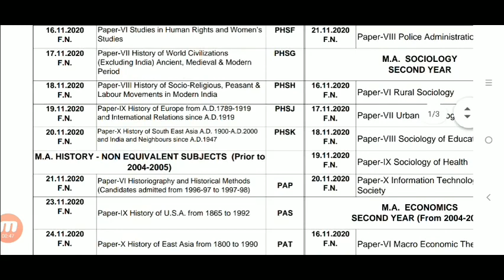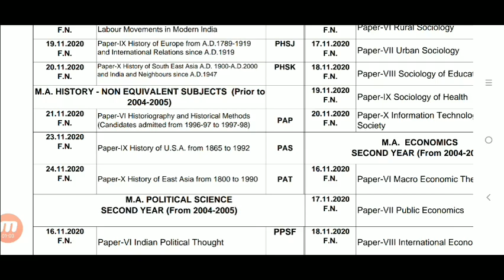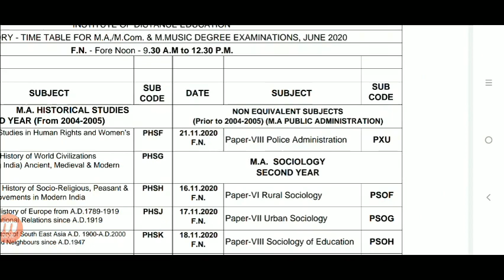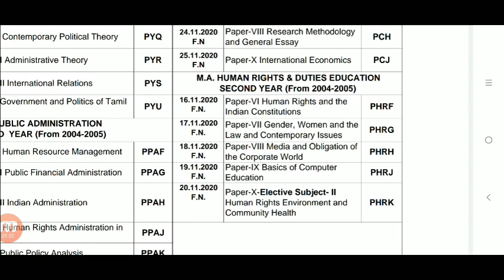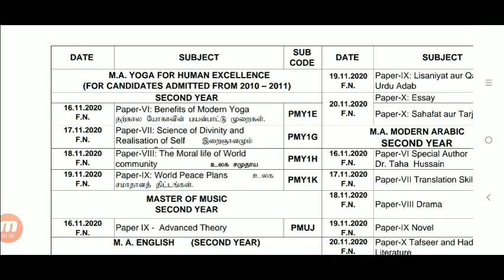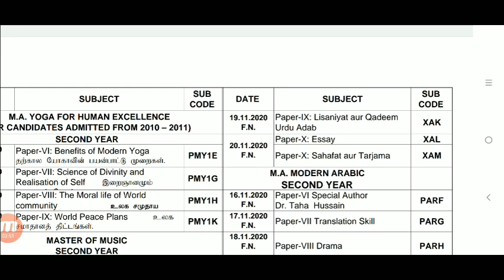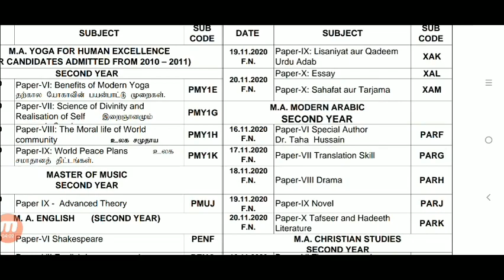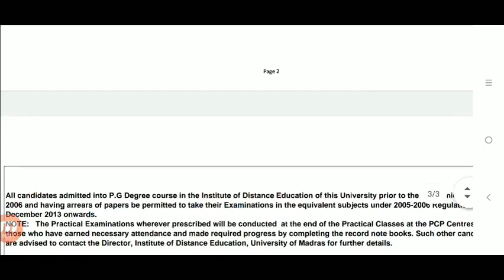Madras University Distance Education exam timetable for M.A /M.Com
Madras University Distance Education exam timetable for M.A /M.Com & M.Music
madras University distance education exam timetable 2020